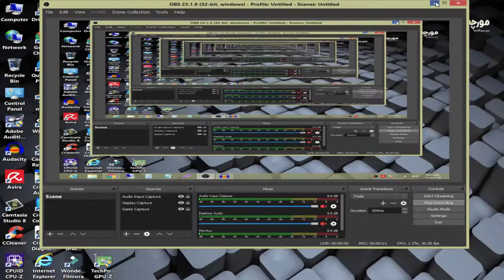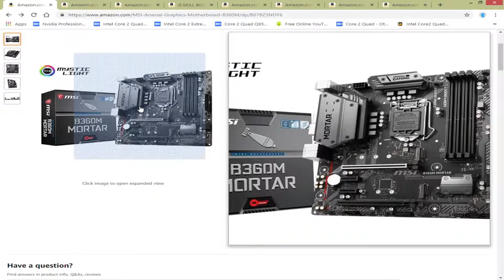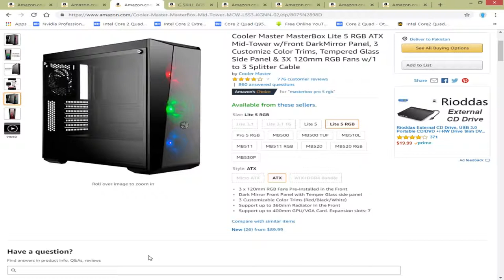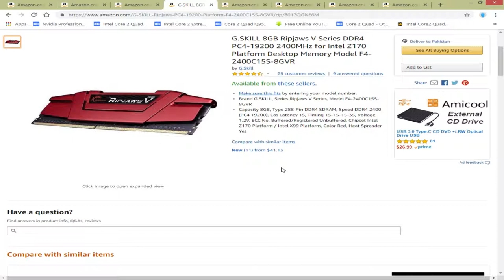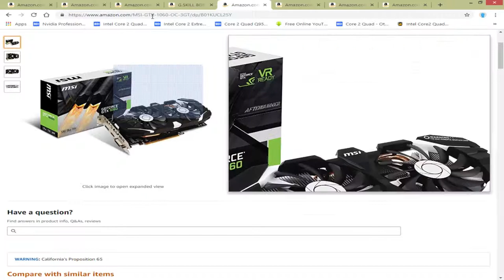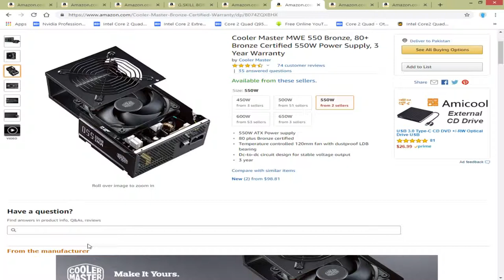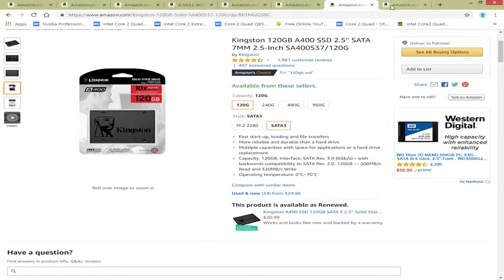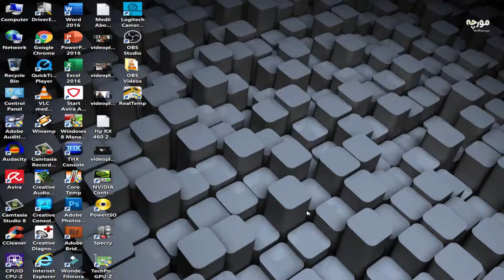budget Gaming PC Build 2019 l i5 8400 8th Gen